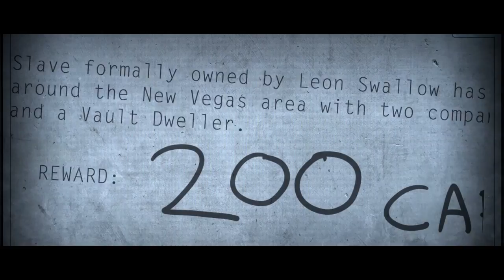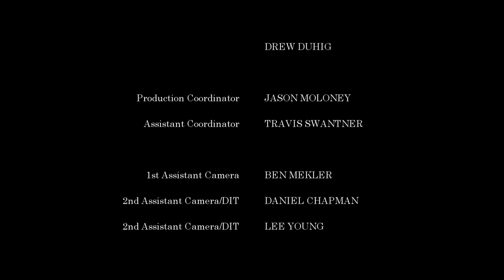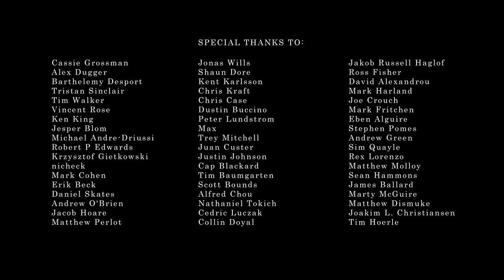'Fallout: Nuka Break' the series - Episode Two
Featuring Doug Jones from Hellboy I & II and Pan's Labyrinth.

Wayside Digital ---

About "Fallout: Nuka Break the series":
Join Twig (Zack Finfrock), a former Vault Dweller, Ben (Aaron Giles), a radiation-ravaged ghoul, and Scarlett (Tybee Diskin), a sexy former slave as they attempt to survive the harsh wasteland that is Fallout.

Executive Producers: Melanie Wagor & Zack Finfrock

Directed by Vincent Talenti

Written by Brian Clevinger

Story by Zack Finfrock

Cinematography by Aaron Scott Moorhead

Original Music by Dan Martinez

Produced by Melanie Wagor & Zack Finfrock

Wayside Creations is a fresh, upstart indie production company that currently specializes in web content.  Last year, they've taken the reigns of Indymogul.com's popular do-it yourself filmmaking web series, "Backyard FX", featuring Zack Finfrock as host.  In addition, they recently released the virally popular fan film "Fallout: Nuka Break", a short film set in the "Fallout" video game universe. They look forward to putting out even more web-based and long form content in 2011, starting with the "Nuka Break" series, and a new DIY effects show starring Ralis Kahn and Zack Finfrock called "Mad Monster Lab".

About 11:11 MediaWorks
11:11 MediaWorks is a full-service design/effects studio located in beautiful Van Nuys, California. Launched in July of 2001 by veteran effects artist/designer Roger Nall, 11:11 specializes in producing visual effects and imagery for feature film, television, commercial, music video, and interactive multimedia projects as well as for special presentations and events. Some recent credits include Starship Troopers 3: Marauder, Blood Diamond, The Hurricane Season, Spread, Van Wilder 2 & 3, Eragon, Little Man and The Omen.

**Fallout: Nuka Break the series is a non-profit parody webseries made by Fallout fans, funded by Fallout fans. Please don't sue us. We don't have any money. Really, like none.